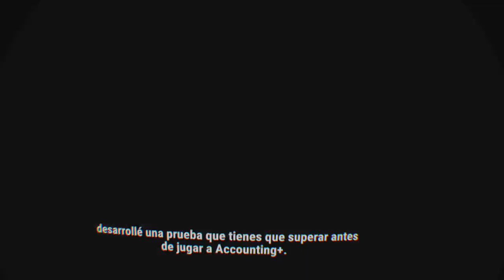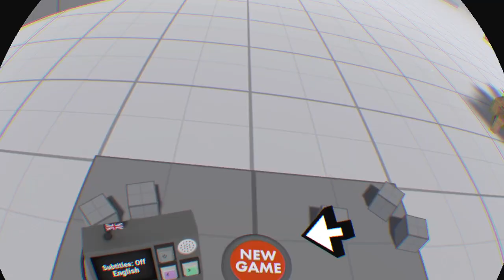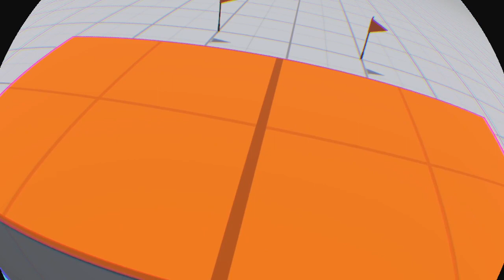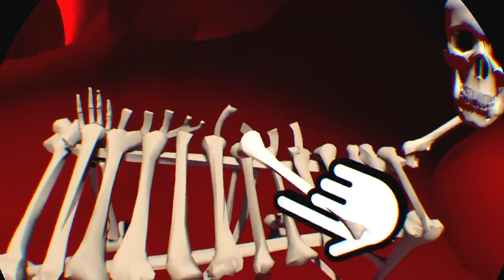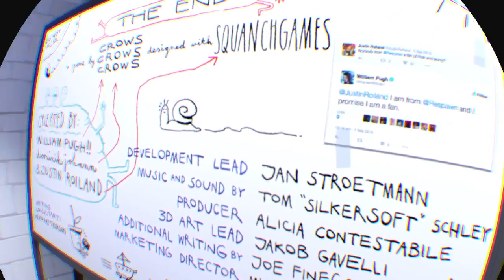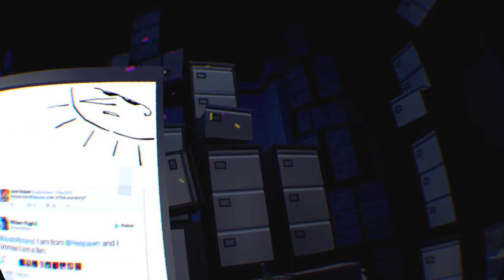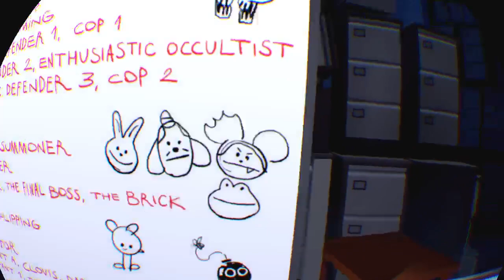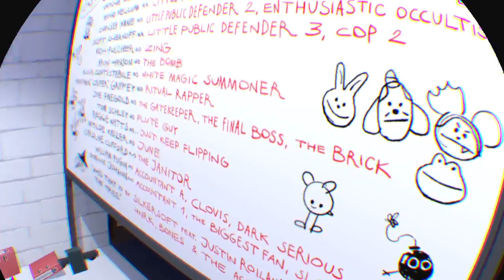Accountant plays Accounting+ !!!